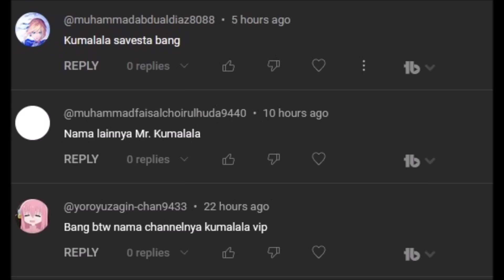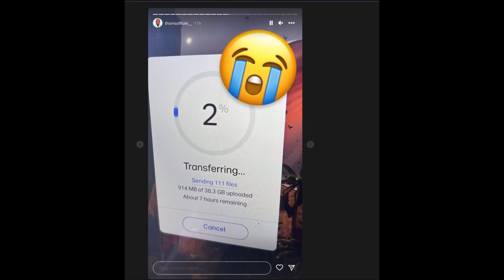"Mr Waduh" seketika berubah dari Waduh 😅 jadi Waduh 😭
bruh..

kalo mau Top up Honkai Star Rail & Game favorit kalian yang udah pasti Legal, murah bisa disini aja